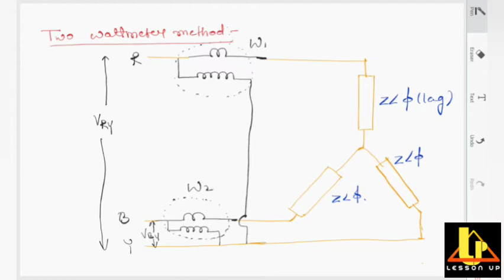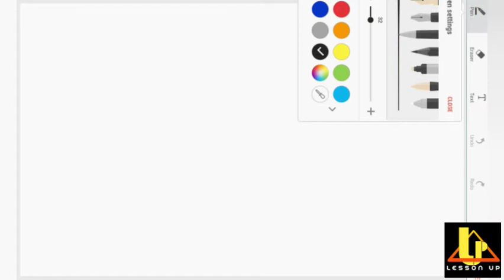LESSON UP | ELECTRICAL AND ELECTRONIC MEASUREMENTS | POWER IN POLYPHASE SYSTEM | LECTURE 7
* Power in Polyphase system
  * two wattmeter method
  * Measurement of Power factor ( P. f)
  * Measurement of Reactive power

Subjects for gate

• Network Theory
• Control Systems
• Signal And Systems
• Digital Electronics
• Analog Circuits
• Electrical Machines
• Measurements
• Power Systems
• Power Electronics
• Engineering Mathematics
• General Aptitude